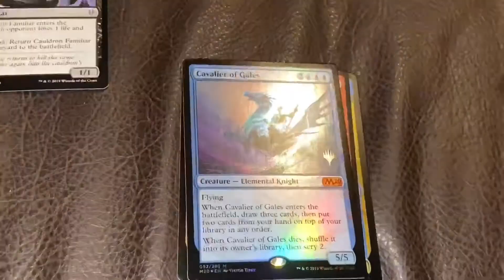NEW Ikoria decks! 3 deck techs!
What a great time to be a nerd, sorta. In this video I go over some decks with new cards from Ikoria! Also is a rivalry born? You'll have to watch to find out!